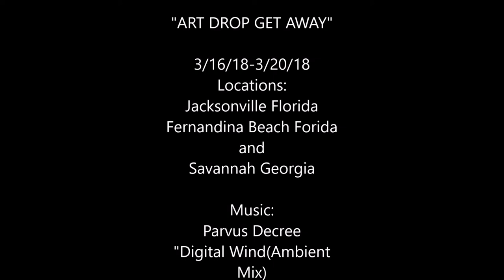Art Drop Get Away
Dusty and I went to see some friends in Fernandina Beach Florida and I did two art drops. We also went to Savannah for St Patricks Day.